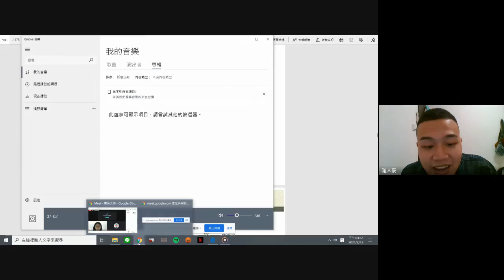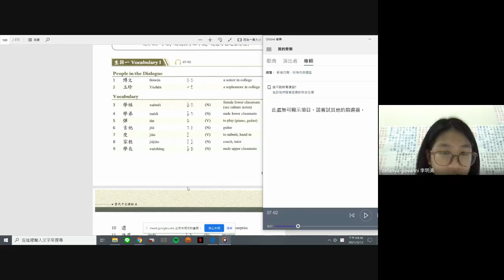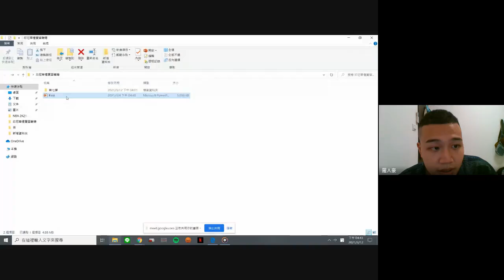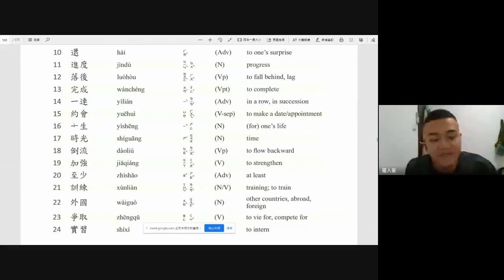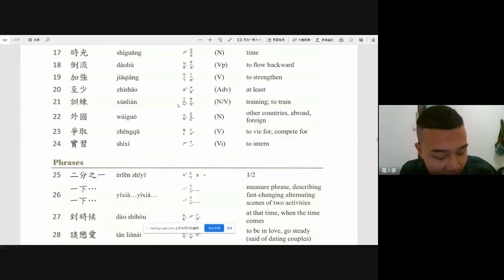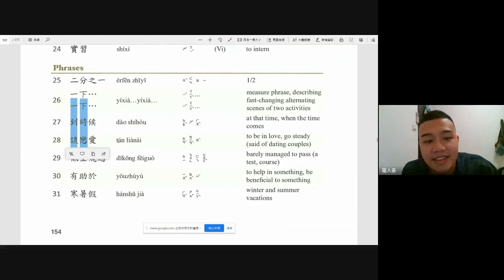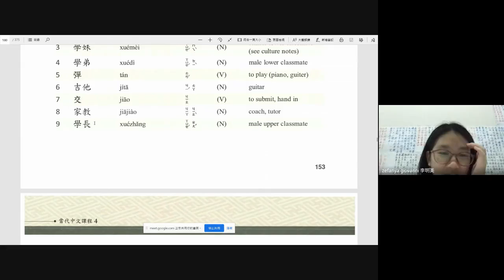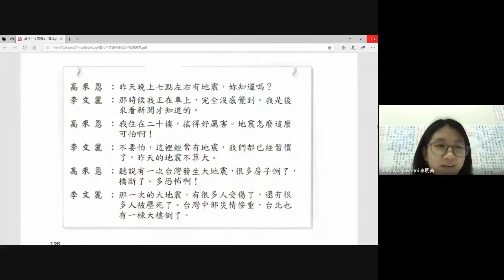Welcome to Taiwan 3 Lesson 7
Dibimbing oleh guru Taiwan langsung.